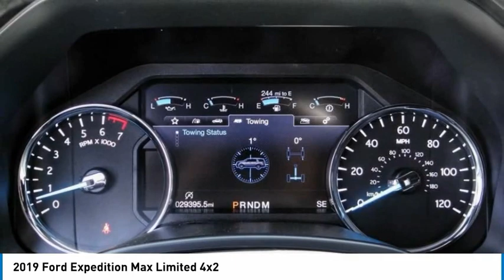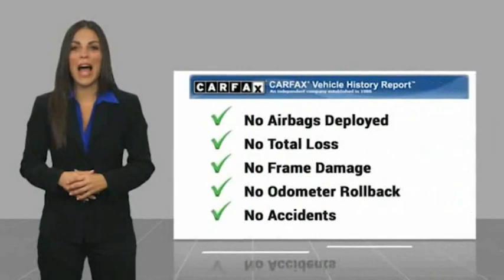2019 Ford Expedition Max TEMECULA BEAUMONT MENIFEE PERRIS LAKE ELSINORE MURRIETA 821352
2019 Ford Expedition Max Limited 4x2

26895 Ynez Rd.

GOSCH AUTO GROUP PROUDLY SERVING TEMECULA, BEAUMONT, MENIFEE, PERRIS, LAKE ELSINORE, MURRIETA, AND SURROUNDING SOUTHERN CALIFORNIA LOCATIONS. THIS WHITE 2019 Ford EXPEDITION MAX IS EQUIPPED WITH A EcoBoost 3.5L V6 GTDi DOHC 24V Twin Turbocharged, AUTOMATIC TRANSMISSION, AND RECEIVES AN ESTIMATED 17 City/23 Hwy MPG. 2019 Ford EXPEDITION MAX Limited 4x2 Clean CARFAX. CARFAX One-Owner. White Platinum 2019 Ford Expedition Max Limited RWD 10-Speed Automatic EcoBoost 3.5L V6 GTDi DOHC 24V Twin Turbocharged Fresh Oil Change, 22 Polished Aluminum Wheels, 360-Degree Camera w/Split View, Adaptive Cruise Control, Automatic High Beam Headlamps, Automatic temperature control, Driver Assistance Package, Enhanced Active Park Assist System, Equipment Group 302A, Lane-Keeping System, LED Headlamps & Fog Lamps, Panoramic Vista Roof, Pre-Collision Assist, Rain-Sensing Front Wipers, Steering wheel mounted audio controls, Voice-Activated Touch-Screen Navigation System, Wheels: 20 Premium Dark Tarnish-Painted Aluminum. Welcome to Gosch Ford Temecula Located in Temecula, CA, Gosch Ford Temecula is proud to be one of the premier dealerships in the area. From the moment you walk into our showroom, you'll know our commitment to Customer Service is second to none. We strive to make your experience with Gosch Ford Temecula a good one ?? for the life of your vehicle. Whether you need to Purchase, Finance, or Service a New or Pre-Owned Ford, you ??ve come to the right place. Awards: * JD Power Automotive Performance, Execution and Layout (APEAL) Study Stock #: 821352 | VIN: 1FMJK1KT2KEA75506 | 2019 Ford Expedition Max Limited 4x2 TRACTION CONTROL POWER WINDOWS Gosch Ford Temecula